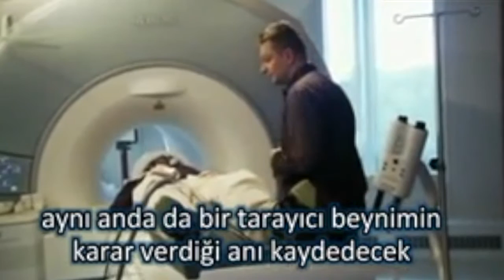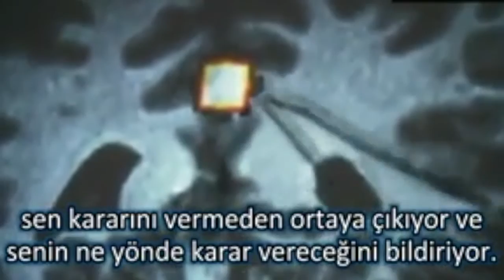Özgür irade var mı?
Max Planck Enstitüsünden bilim insanı Prof. John-Dylan Haynes gelişmiş manyetik rezonans ve bilgisayar tekniklerini kullanarak bir deney yaptı. Bu deneyde deneklerden önlerinde bulunan 2 düğmeden birini seçmeleri istendi. Yapılan deneyde düğmeye basma kararının 6 saniye öncesinden deneklerin hangi düğmeye basacağı, beyin hücrelerinin aktivitelerinden doğru olarak tahmin edildi. Bu son derece çarpıcı sonuç özgür irade diye birşeyin olmadığını ispatladı. Haber, bilim dergilerinde
 “Özgür İradenin Sonu mu?” gibi başlıklarla duyuruldu.
Evet, insanların kendilerinden kaynaklanan bir iradeleri yoktur. Düşünüp taşınıp karar verip, bunu uyguladığını zanneden insanlar aslında önceden verilmiş kararları uygularlar. İnsan özgürdür ama herkes kader içinde kilitlenmiş vaziyettedir. Tek bir an vardır, sonsuz kısa zamanda herşey o anda olup-bitmiştir. Allah herşeyi zamansızlık içerisinde yaratmıştır.
"Hiç şüphesiz, Biz herşeyi kader ile yarattık" (Kamer Suresi, 49)